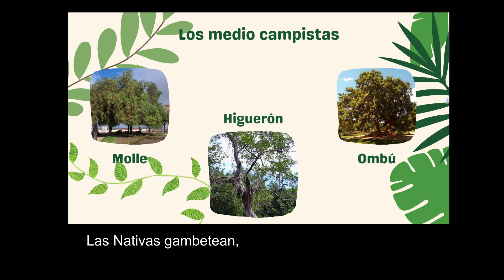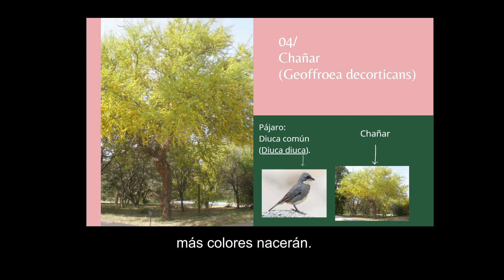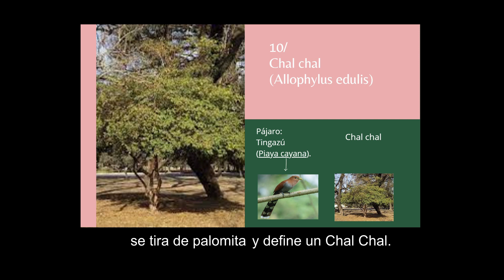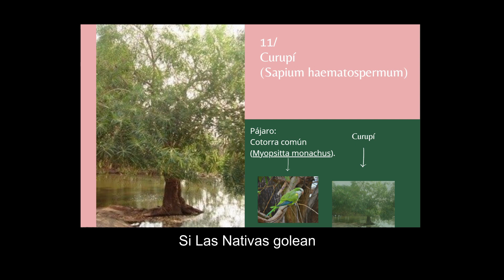Las Nativas vs. Las Exóticas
La canción narra un partido de fútbol entre dos equipos cuyos jugadores son árboles nativos y exóticos, respectivamente.

Lxs alumnxs de 6to grado tomaron el equipo Las Nativas para investigar sobre cada árbol y su interacción con uno o más pájaros.

Todo el material recogido (canto de las aves, imágenes y nombres comunes y científicos de los jugadores/árboles) se organizó en distintas plataformas digitales.

El producto final fue un conjunto de presentaciones con la información detallada y la canción que preparamos y grabamos en el aula, y que se puede oír en el vídeo acompañada por fragmentos de dichos trabajos.

Además nos acercamos al repertorio folklórico desde una perspectiva ambientalista, poniendo énfasis en la preservación de la flora autóctona como parte del patrimonio natural y cultural reflejado en canciones vernáculas y en las coplas populares.

Otro eje fue la diversidad, su importancia en el abanico de la biodiversidad, también expresada en los variados ritmos que transita esta canción (milonga porteña, marcha camión, murga, samba brasileño).